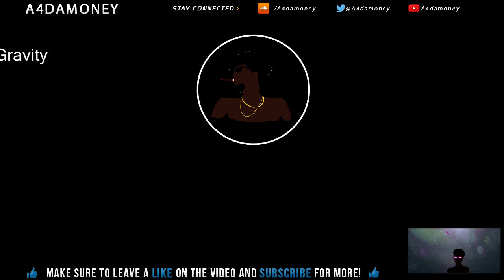Yung Mal x lil Quil x Q da Fool type beat (2018) High Gravity (Prod. by A4damoney)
Leases $70
Exclusive $500